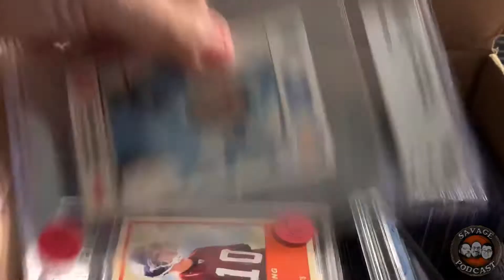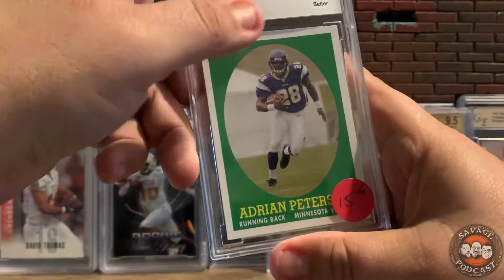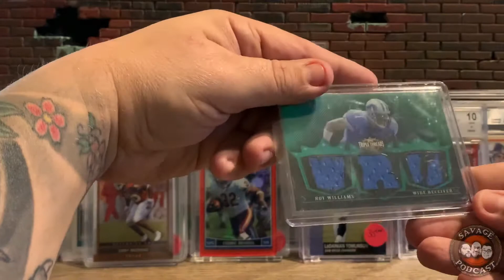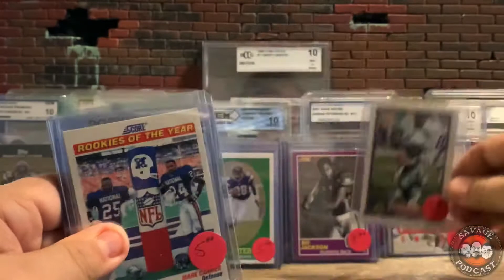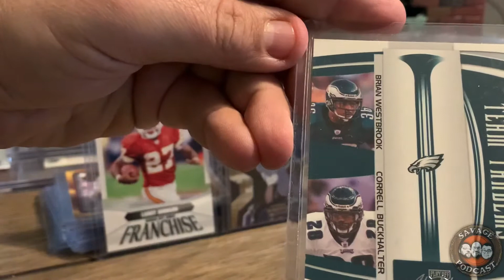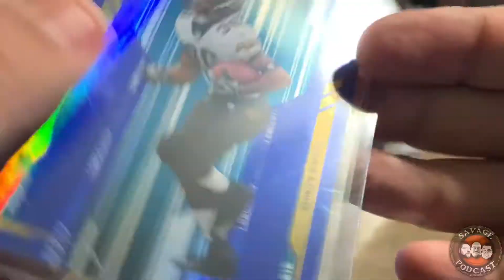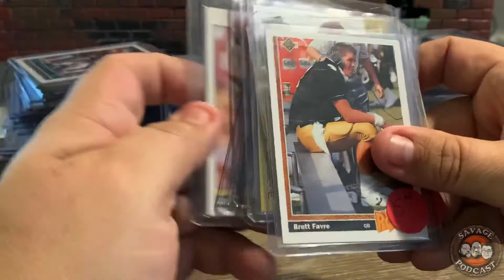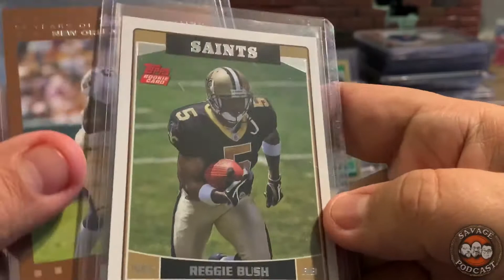Valuable Rare Rookie Trading Cards!